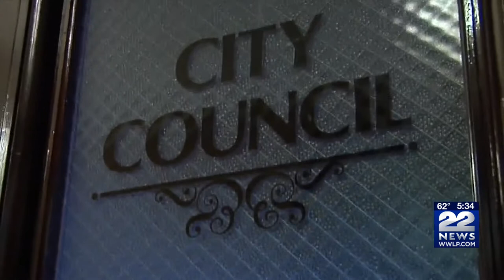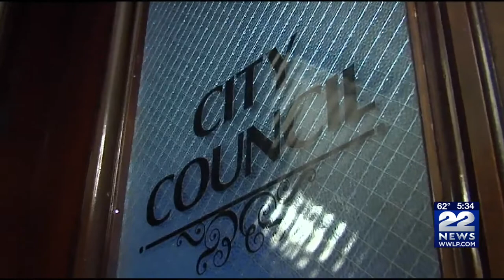Holyoke home rule bill